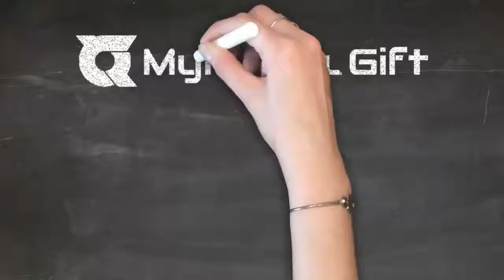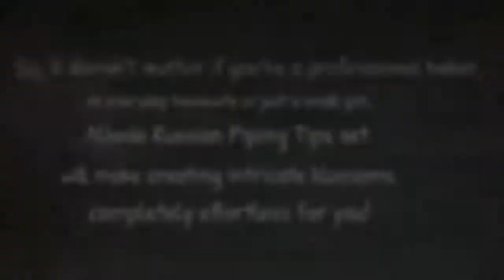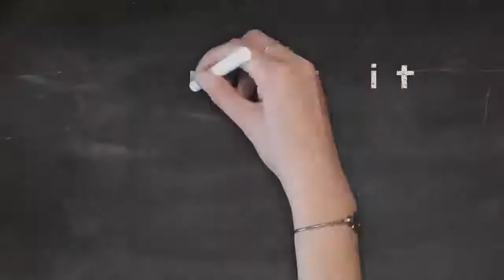Russian Piping Tips Set 🍰 Cake Decorating Icing Supplies 🎂 Pastry Big Flowers Review CT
Russian Piping Tips Set 🍰 Reusable Cake Decorating Icing Supplies 🎂 Frosting Pastry Big Flowers Nozzles Kit Review CT

In relation to your sweet treats and sugary confections, nothing makes them more memorable than beautifully in-laid buttercream tulips.

As any chef, baker or attentive grandma will advise you, it’s the little details that individuals remember the most.
And nothing is more memorable and up delicious than topping your cakes, cupcakes, pies, cookies and
other tasty desserts than if you utilize ALBEDO 12-Piece Cake Decorating Set within your dessert preparation.

Premium Baking Tools

Our unique Russian piping set lets you build intricate blossoms and attention-grabbing flowers that turn daily
cakes into many things’s truly unimaginable. Are the best solution for an expert bakery or a home kitchen, these generally are
the perfect cake icing tips you’ll find today. Created with one-batch forming instead of welding similar to most decorating
tips, they provide more detail further and further durability for very long-lasting use.

Quite simple to Use, Less troublesome Clean

After your order in follow-up letters you'll get can be described as a few comprehensive tutorials that
going to give all deta you ought to know for making awesome Tulips in no time.

Product Details:

304 Stainless Steel
Food-Grade Safe. FDA Certified.
Seamless One-Batch Forming
Craft Entire Flowers in Intricate Detail
Dishwasher Safe and Very easy to Clean
Rust-Resistant (with proper care)
30-Day Money Back Guarantee
Orders Include:

11-Piece Russian Piping Set
Large Leaf Decorating Tip
3-Color Coupler and Ring
10 Disposable Pastry Bags
Complimentary Gift Box
Chefs are Used for Cooking Up Love. Really do the bakery chef that everybody adores with beautiful tulip flowers